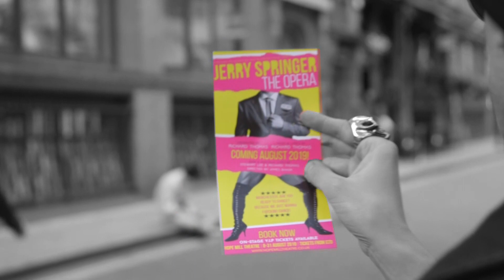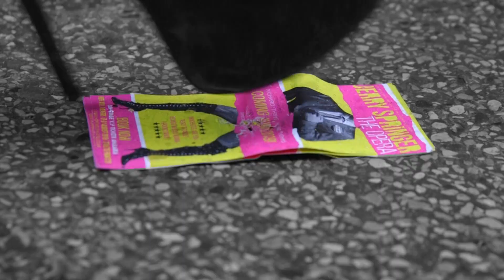JERRY SPRINGER - THE OPERA - TEASER 1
JERRY SPRINGER – THE OPERA caused a storm when it came to the UK stage in 2005. This new revival promises a raucous and fresh production for 2019.

Not for the faint-hearted or easily offended, expect chaos and debauchery in this smash hit musical based on the infamous talk show – The Jerry Springer Show.

With a stellar cast that includes renowned actor Michael Howe in the title role of Jerry Springer.

Thu 8 – Sat 31 August
Tue – Sat 7:30pm / Sat Mat 2pm / Sun 1pm & 6pm / Thu 29 Aug 2pm

Contains strong language and nudity.